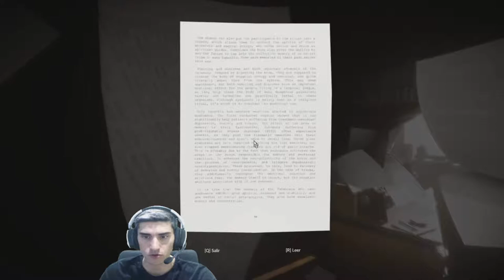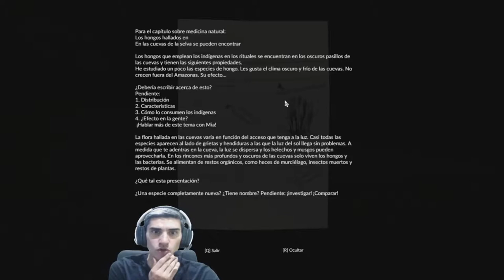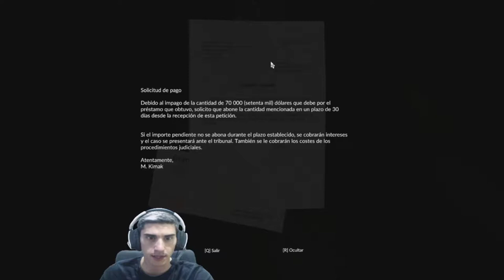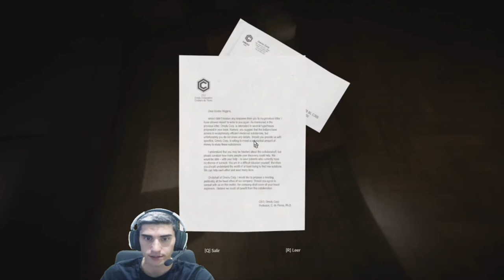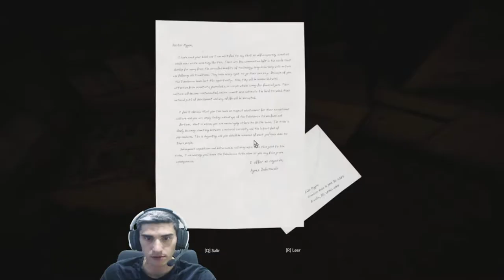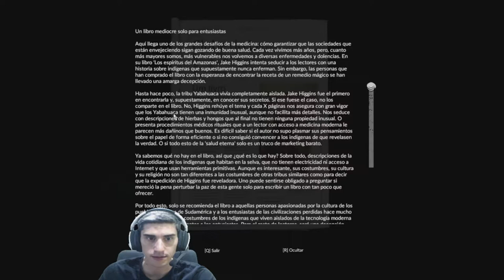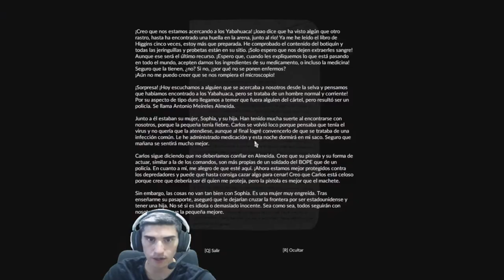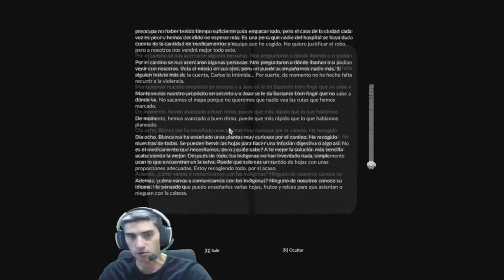Descubrimos La NUEVA ZONA /// GREEN HELL en Español #13